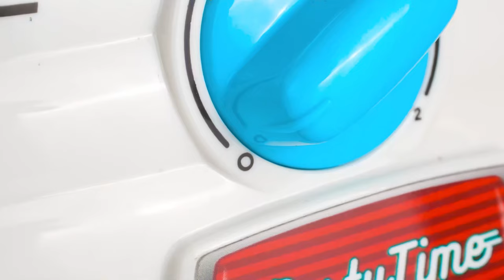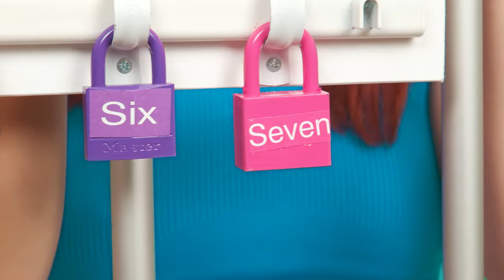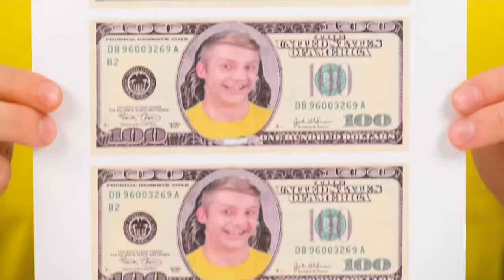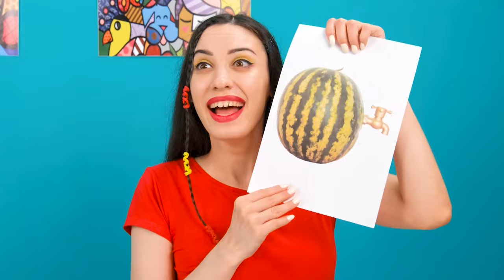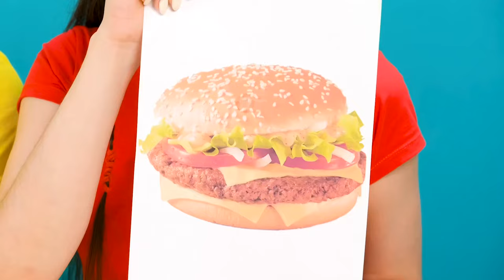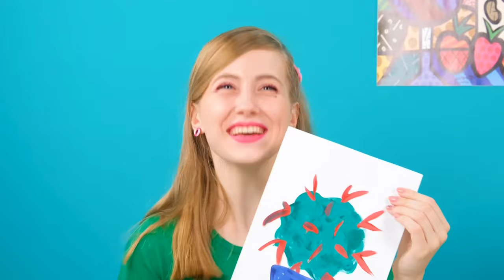Rainbow Car vs Black Car Challenge | Funny Situations by Fun Fun Challenge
Which car did you like best? Meet our new challenge!